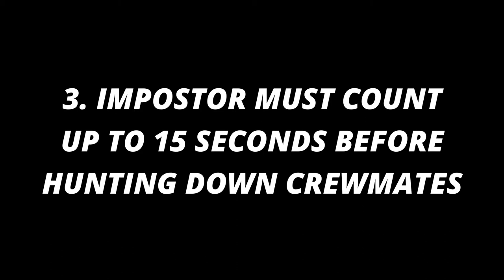AMONG US: HIDE AND SEEK EDITION (PART 2) | M.A.N.I Plays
Hi! We are M.A.N.I (MJ, AJ, Niña & Iya)!

This is our Among Us gameplay together with our relatives and we decided to make it into a "Hide and Seek Edition" wherein there will be a hunter (impostor) who will hunt down the crewmates, and the crewmates must complete the tasks in order to win. We really enjoyed playing this game because of the twist that we applied to the game and we hope you'll like the video as much as we do.